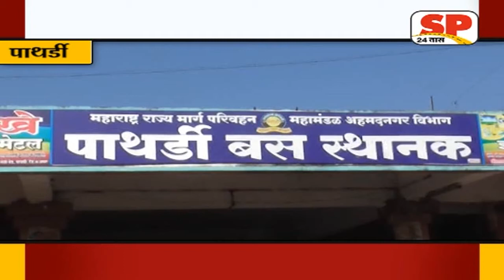पाथर्डी-औरंगाबाद पाथर्डी पंढरपूर बसला सुरवात...SP24 NEWS